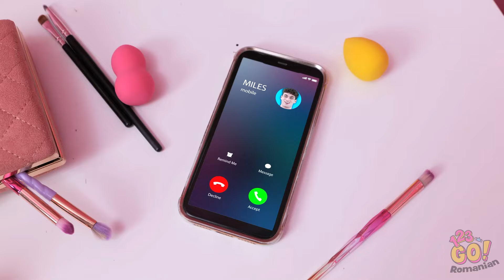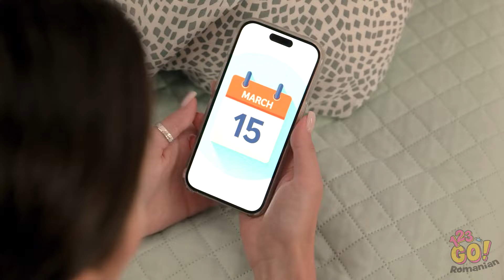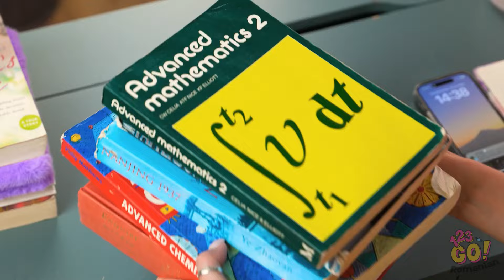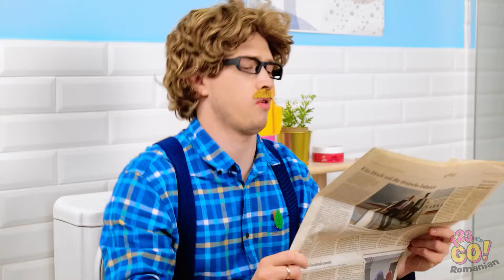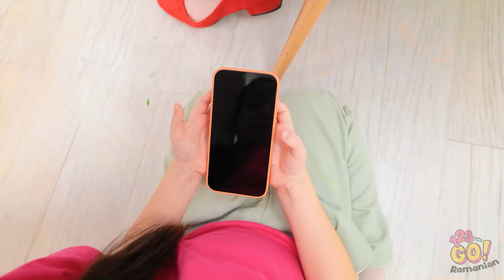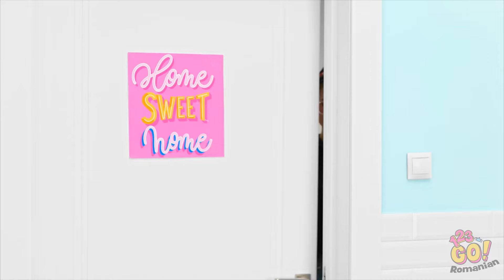IDEI CREATIVE, PENTRU PĂRINȚII OCUPAȚI || Dispozitive părintești care îți salvează viața – 123 GO!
👨‍👩‍👧‍👦 Atenție, părinții ocupați! Pregătiți-vă să vă revoluționați rutina zilnică, cu ajutorul proiectelor noastre DIY, care vă pot salva viața. 🌟 Fie că este vorba de crearea unor activități distractive pentru copii sau de simplificarea treburilor casnice, aceste idei creative vă vor ajuta să economisiți timp și să scăpați de stres.
Deci relaxați-vă și pregătiți-vă să deveniți părinți supereroi, cu sfaturile și trucurile noastre care vor transforma totul!
Nu uita să ne dați Like, să vă abonați și să le arătați acest clip și altor părinți care au nevoie de o mână de ajutor! 👪💡